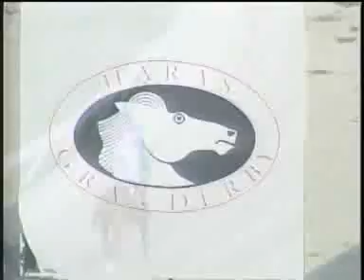7MA CARRERA VIERNES 14 DICIEMBRE LA RINCONADA AUDIOHIPISMO